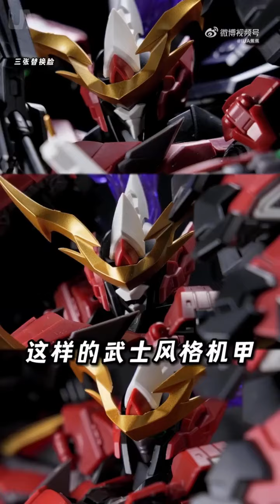Akai Oniwaka Kiyomori Review - spectral hobby